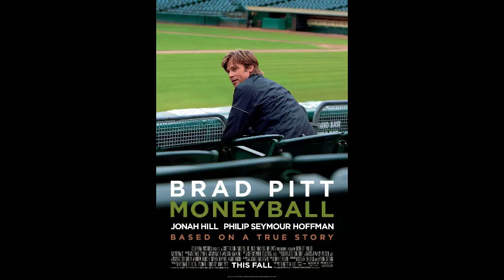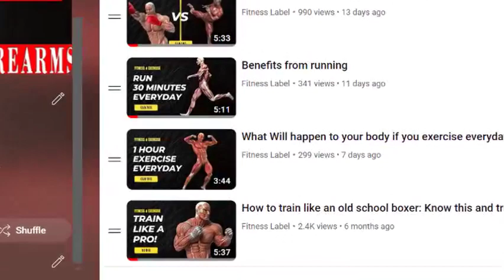How Much Muscle Can A Newbie Put on In a Year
You will never see a more significant transformation than in your first 365 days of training; your muscles are simply primed for growth! This glorious time of unsubstantiated growth has been termed “newbie gains” and will be unmatched for the rest of your lifting career. But to what extent can you really expect your muscles to grow in your first year of lifting? And are there ways you can maximize your potential? We’ll explain this period of awesome gains in greater detail and provide specific answers to both of those questions.